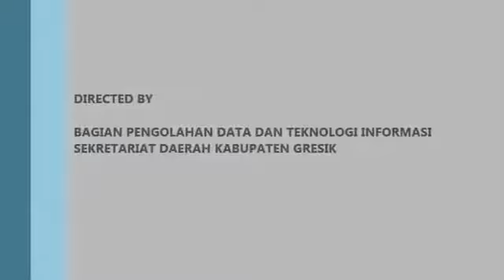GERBANG SELAMAT DATANG KABUPATEN GRESIK